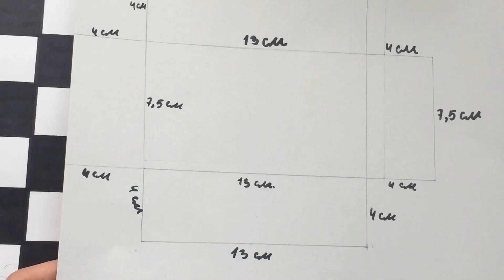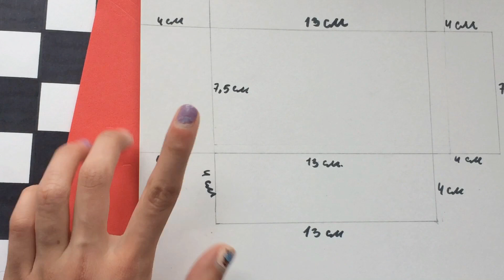🧁 КАК СДЕЛАТЬ СКВИШ 🧁/ НОВЫЙ СПОСОБ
Всем привет! Вот и моё новое видео!